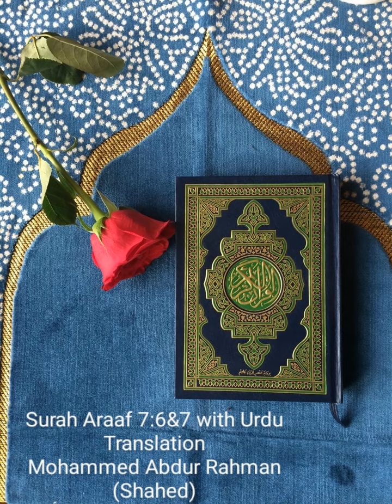Surah Araaf 7:6&7 with Urdu Translation